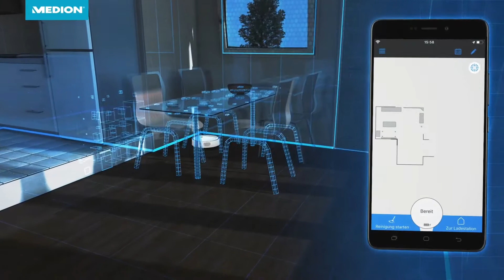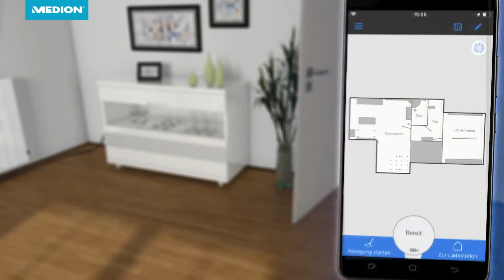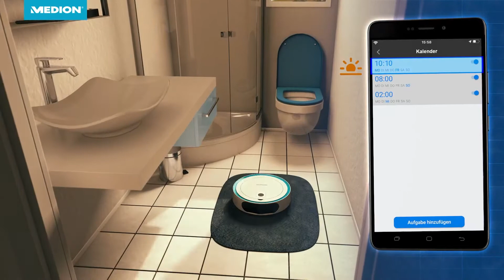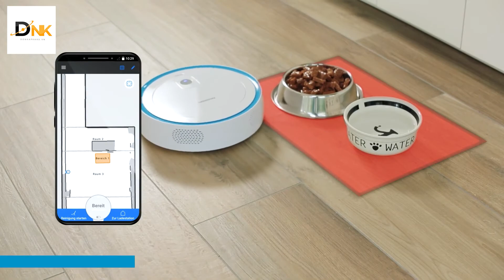Review - Robot hút bụi Medion MD18861, thời gian hoạt động 120 phút, diện tích hoạt động 200m2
Đặc điểm nổi bật của Robot hút bụi Medion MD18861
📌 Điều khiển thuận tiện thông qua điện thoại thông minh, bạn có thể cài đặt để điều khiển robot làm sạch chỗ mà mình mong muốn. Ví dụ như bạn cần làm sạch phòng bếp sau khi nấu nướng hay hút bụi phòng khách trước khi có những buổi hẹn gặp bạn bè, gia đình quan trọng,…
📌 Làm sạch tự động và triệt để nhờ bàn chải chính, hai bàn chải phụ và động cơ mạnh mẽ.
📌 Dễ dàng cài đặt lịch thời gian dọn dẹp cho máy hút bụi medion với những thao tác thật đơn giản: bạn sẽ có ngay không gian nhà sạch đẹp sau khi trở về bằng cách thiết lập giờ tự động hút bụi cho robot, đặc biệt là bạn sẽ không phải canh chừng robot hút bụi trong lúc robot làm việc.
📌 Robot hút bụi có điều hướng laser, cho phép phát hiện chỗ có bụi bẩn để làm sạch nhanh chóng
📌 Robot hút bụi Medion MD18861 có thể quét và lưu môi trường, thiết lập ranh giới ảo và tính hợp app điều khiển, cho phép bạn quan sát vùng trong nhà như bếp, phòng ngủ, phòng thay đồ,… đã được làm sạch hay chưa.
Pin Li-Ion (14,4 V), thời gian sạc khoảng 3 giờ
📌 Thời gian hoạt động lên đến 120 phút, không lo hết pin giữa chừng, không cần sạc liên tục.
📌 Tự động trở lại trạm sạc để tự sạc đầy pin và hoàn thành tiếp tục việc vệ sinh bạn đã thiết lập.
📌 Hộp đựng bụi dễ dàng tháo rời, vệ sinh nhanh chóng dưới vòi nước và để ráo hoặc lau sạch bằng khăn ẩm.
📌 Thể tích thùng chứa bụi khoảng 0.6 lít
📌 Bộ lọc bụi hiệu quả cao – lý tưởng cho những người bị dị ứng, cho phép hút sạch những hạt bụi nhỏ li ti, phấn hoa,…
📌 Robot hút bụi Medion MD18861 có nhiều loại cảm biến (cảm biến rơi, cảm biến va chạm chạm nhẹ, quét laze), cực thông minh, hiện đại, phù hợp với mọi gia đình.
📌 Màn hình hiển thị thời gian sạc dễ nhìn, bạn luôn có thể xem lượng pin còn lại của Robot hút bụi Medion.